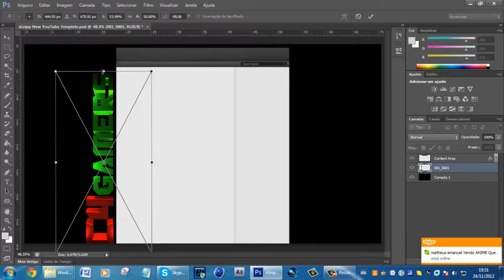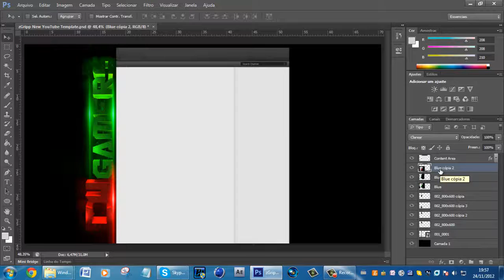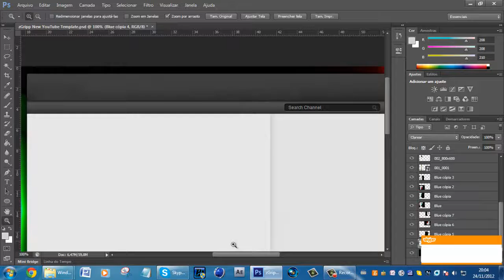speed art 4-bg c4 gamers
-Galera avaliem o video favoritando e dando seu like se gostou muito e

-Se gostou das minhas intros ou bgs e quer que eu faça uma pra você é só me
add no skype que vai estar logo abaixo, mandar uma mensagem pro lá.

MUSICA

musica usada nessa speed art:  Drop Goblin, Synchronice - Sick, Epic, Dope, Bangin (Synchronice Remix) 4clubbers.pl [up by Rebeliant] (1)

LINKS

meu skype: felipegusmao1